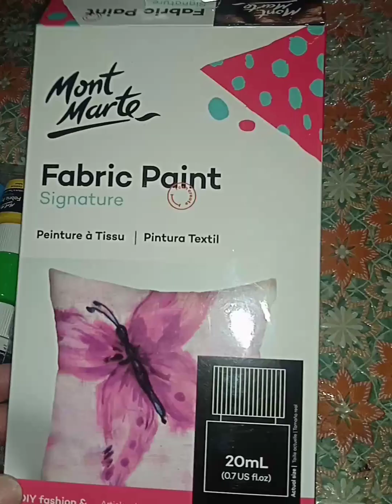Fabric painting tutorial / How to use Fabric Paints 🎨🖌️